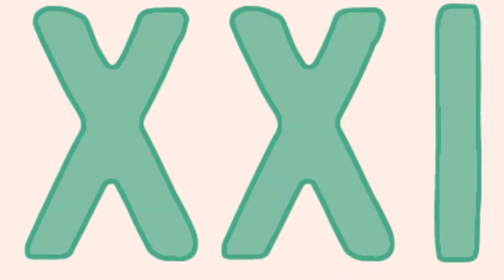ÁNGEL BALDERAS - La soberanía energética